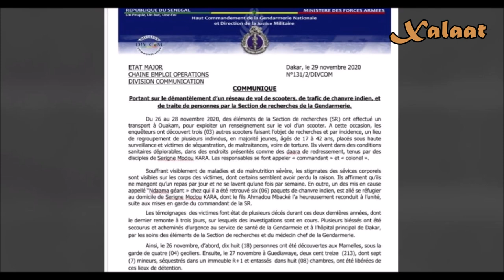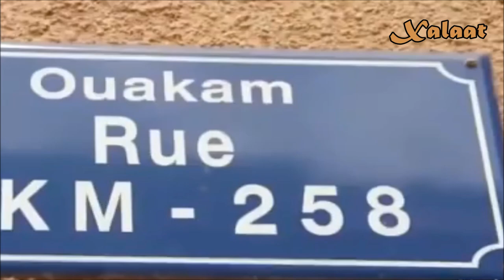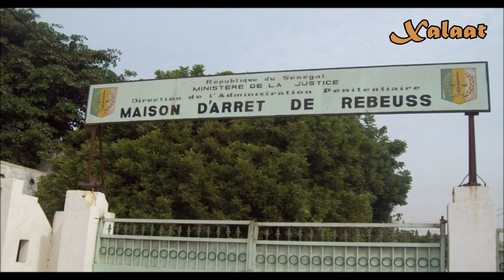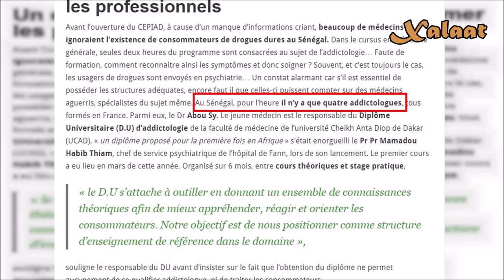Lééral Ci Centre de Redressement You Serigne Modou Kara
C'est l'actualité qui a défrayé la chronique ces derniers jours et qui continue d'agiter les débats sur tous les supports d'échanges. Des centres dédiés au redressement mis en place par Serigne Modou Kara où la gendarmerie a décelé des prisons privées ainsi des actes de tortures chez certains pensionnaires. Comment en est-on arrivé là ? Quelles sont les responsabilités de tout un chacun ? Doit-on également mettre de coté les réalisations de ces centres qui ont quand meme réussi à faciliter l'insertion sociale des milliers de jeunes ? Voici notre analyse du jour sur une situation qui nous interpelle davantage sur la politique sociale adoptée par notre pays depuis les indépendances.